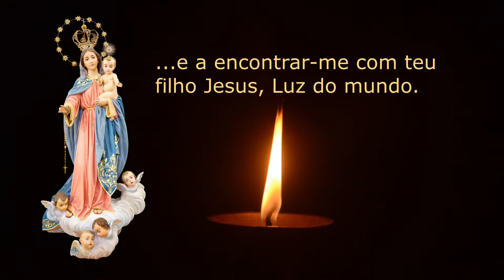Festas Nossa Senhora da Ajuda, Bênção das Velas, 10 Setembro 2021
Este vídeo passou durante a Bênção das Velas na Eucaristia desta Sexta-Feira, dia 10 de Setembro, Eucaristia da Novena das Festas em honra de Nossa Senhora da Ajuda. Fotos desta cerimónia na página de Facebook interparoquial (link abaixo), onde encontra muitas mais novidades e informações sobre estas grandiosas festas em Gilmonde, Barcelos.
Na Eucaristia da noite desta Sexta-Feira, 10 Setembro 2021, foram benzidas as velas com a imagem de Nossa Senhora da Ajuda, uma edição especial e limitada produzida pela primeira vez. Na Eucaristia presidida em conjunto pelo Cónego José Paulo Abreu, Vigário Geral da Arquidiocese de Braga, e pelo Pe. Paulo Sérgio, pároco de Fornelos, Gilmonde, Vila Seca e Cristelo.

No final da Eucaristia a imagem de Nossa Senhora da Ajuda foi transportada para a sua capela, onde estará o andor em exposição durante este Sábado e Domingo de manhã até ao inicio da Eucaristia Solene. A Eucaristia pode ser vista aqui na página de Facebook interparoquial ou no canal de YouTube interparoquial.

A procissão de velas em honra de Nossa Senhora da Ajuda é por tradição um dos momentos mais icónicos das suas festas, juntando um mar de gente e luz, num cortejo bastante extenso, mas que devido à situação pandémica, pelo segundo ano consecutivo não se realizou.

Nossa Senhora da Ajuda, "Mãe de imenso poder"

Acompanhe o dia a dia da unidade pastoral de Fornelos, Gilmonde, Vila Seca e Cristelo (Barcelos) na página de Facebook interparoquial, onde tem acesso a muitos mais conteúdos e novidades: